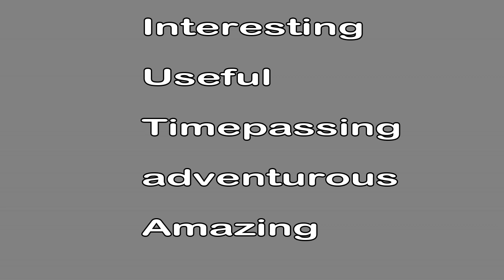My favourite game in my whole life |Kids games | android gameplay